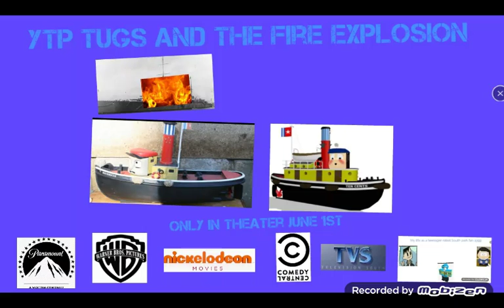My ytp movie poster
Ytp tugs and the fire explosion ytp tugs the big crash day ytp tugs the great race ytp sml movie cruise ship crash